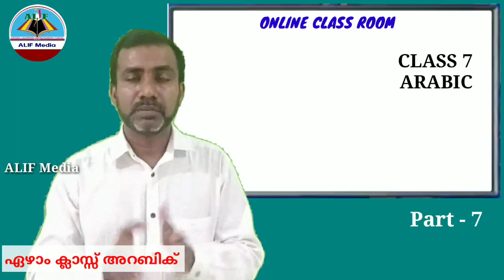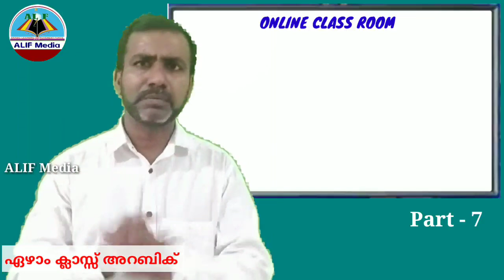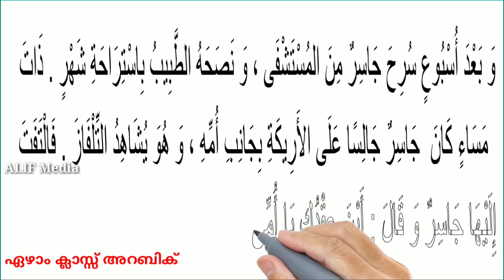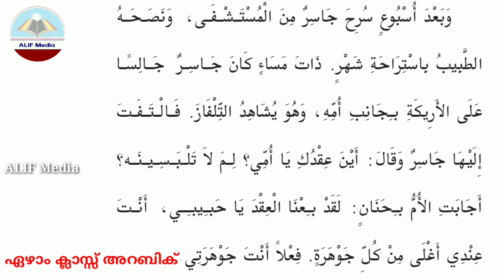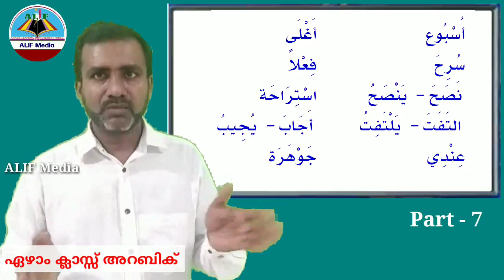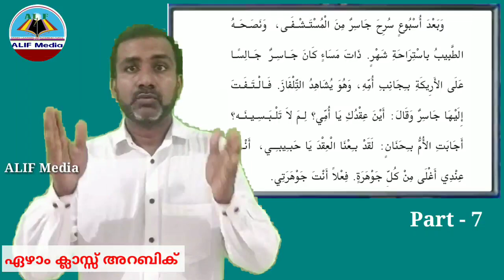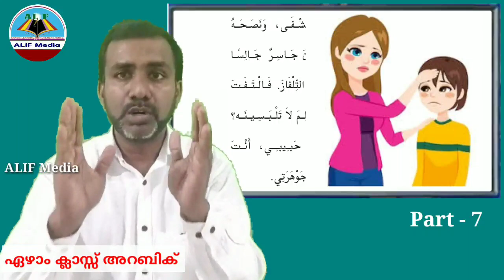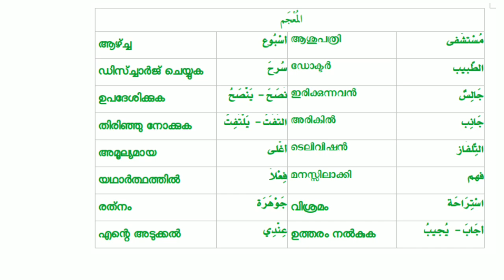Live | Class 7 | Arabic | Part-7 | ഏഴാം ക്ലാസ്സ് അറബിക് ഓൺലൈൻ ലൈവ് ക്ലാസ്സ്‌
Class 7
Arabic Online Class
ഏഴാം ക്ലാസ്സ് അറബിക് ഓൺലൈൻ ലൈവ് ക്ലാസ്സ്‌
(Part 7)

അവതരണം:
എം.പി. മൻസൂർ മാസ്റ്റർ
Padma AUPS Karad, Kondotty